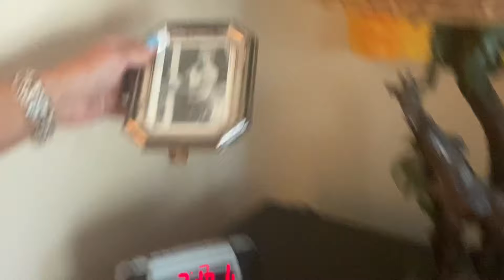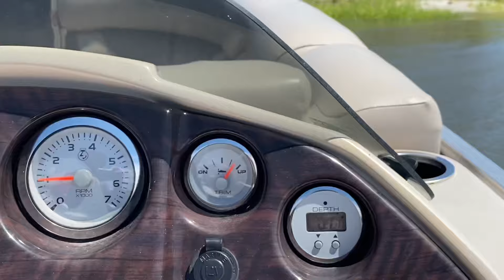Happy 4th of July Independence Day! Dolphins off the Pontoon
Happy 4th of July Independence Day! Exoman and Farm Girl took the pontoon out and saw dolphins and fireworks.